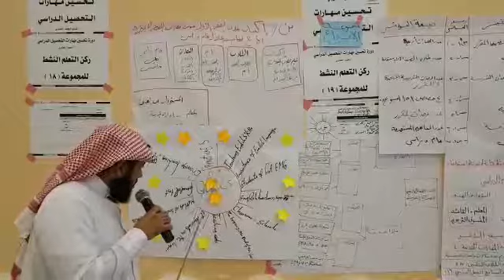من فعاليات دورة مهارات تحسين التحصيل الدراسي و نواتج التعلم للمدرب د. محمد العامري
دورة مهارات تحسين التحصيل الدراسي و نواتج التعلم

يطيب لمكتب مهارات النجاح للإستشارات التعليمية والتربوية ان يقدم لكم تسجيلاً كاملاً لفعاليات دورة تدريبية بعنوان مهارات تحسين التحصيل الدراسي و نواتج التعلم والتي قدمها المدرب المعتمد والمستشار التعليمي والتربوي الدكتور محمد العامري
للقيادات والمشرفين التربيويون والمعلمين في مكتب التعليم بمحافظة الدرب التابع لإدارة تعليم محافظة صبيا

وقد أوضح المدرب والمستشار التعليمي والتربوي الدكتور محمد العامري في هذا اللقاء :
ان الهدف العام للبرنامج التدريبي :
إكساب المشارك بإذن الله المعارف والمهارات والاتجاهات الأساسية اللازمة التي تمكنه من القيام بعمليات تحسين التحصيل الدراسي ونواتج التعلم بكفاءة وفعالية عالية لتحقق أعلى مستويات الأداء والإنتاجية لعمليات التعليم والتعلم.

الأهداف التفصيلية :
1 -التعرف علي مفهومي التحصيل الدراسي ونواتج التعلم والعوامل المؤثرة فيهما.
2 -التعرف على آليات تحسين التحصيل الدراسي ونواتج التعلم بكفاءة وفاعلية.
3 -تصميم أهداف تعليمية فعالة تركز على اشباع الجانب المعرفي والوجداني والسلوكي للمتعلم.
4 -التعرف مدي فعالية البيئة التعليمية والتربوية  التي تركز علي التحصيل الدراسي ونواتج التعلم.
5- التعرف على آليات إستشارة دافعية الطلاب للتعلم وتحسين التحصيل الدراسي ونواتج التعلم.
6. التعرف على الأساليب والوسائل التعليمية الفعالة التي تحفز التعلم وتضاعف من معدلات الحصيل الدراسي ونواتج التعلم للطلاب.
7. المساهمة في حل مشكلة ضعف التحصيل الدراسي من خلال توضيح مفهوم ضعف التحصيل الدراسي لدى الصفوف الأولية في المرحلة الابتدائية.
     8. تحديد أسباب ضعف التحصيل الدراسي  وتحليلها والوقاية منها.
      9. تقديم بعض الحلول المقترحة , لمشكلة ضعف التحصيل الدراسي.

الوحدات التدريبية :

الوحدة التدريبية الأولى : ( التحصيل الدراسي ) :
1. تعريف التحصيل الدراسي
2. مفهوم التحصيل الدراسي
3. افتراضات أساسية يرتكز إليها قياس التحصيل
4. أنواع التحصيل الدراسي
5.  التحصيل الدراسي الجيد
6.  التحصيل الدراسي الضعيف
7. شروط التحصيل الدراسي
8. أهداف التحصيل الدراسي
9. أهمية التحصيل الدراسي في العملية التعليمية
10. العوامل المؤثرة في التحصيل الدراسي :
‌أ- العوامل النفسية :
 الذكاء
 دافعية االنجاز
 قلق الامتحان
 تقدير الذات
 مركز الضبط
‌ب- العوامل الديمغرافية:
 المستوى الاقتصادي و الاجتماعي
 المستوى الثقافي
 مظاهر تدني التحصيل الدراسي
11. محتوى الاختبارات وعلاقته بالتحصيل الدراسي
12. مشكلة ضعف التحصيل الدراسي

الوحدة التدريبية الثانية : ( قياس وتحسين التحصيل الدراسي) :
1. لماذا نحتاج إلى قياس مستوى التحصيل الدراسي ونواتج التعلم؟
2. إدارة البعد الإنساني للتغيير بإستخدام نموذج أدكار Using PROSCI’S ADKAR Model
3. نموذج Model GROW لتعليم وتوجيه الآخرين لتحسين أدائهم
4. بناء مشروع التغيير لتحسين التحصيل الدراسي
5. الأدوات الإدارية لتحسين مستوى التحصيل الدراسي

الوحدة التدريبية الرابعة : (تصميم أهداف التعلم ودورها في تحسين التحصيل الدراسي للطلاب)
1. مصفوفة الإطار المنطقي Logical Framework Matrix
2. تصميم الأهداف
3. تحليل الأهداف
4. الهدف التعليمي العام Educational Goals
5. مفاتيح المعرفة
6. هيكل تجزئة العمل Work Breakdown Structure
7. أهداف الوحدة التعليمية المرجوة Targets
8. تحديد نطاق الوحدة التعليمية (ما لذي تشمله الوحدة التعليمية؟ وما الذي لا تشمله الوحدة التعليمية؟)
9. الأهداف التعليمية السلوكيّة
10. مستويات الأهداف التربوية
11. معايير صياغة الأهداف السلوكية
12. تصنيفات الأهداف السلوكية
13. تصنيف بلوم لأهداف المجال المعرفي Cognitive Domain
14. تصنيف كراثول للأهداف الوجدانية Affective Domain
15. تصنيف الأهداف النفس حركية Psycho-motor Domain
16. خطوات ومعايير صياغة الأهداف السلوكيّة
17. نموذج ABCD لتحقيق الأهداف التعليمية الفعالة